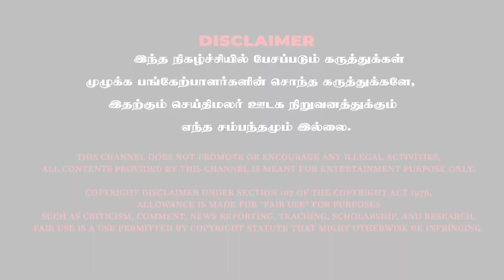ரஜினி படமே Silk Smitha -வால் தான் ஓடுச்சு ! || Kantharaj || silkmitha